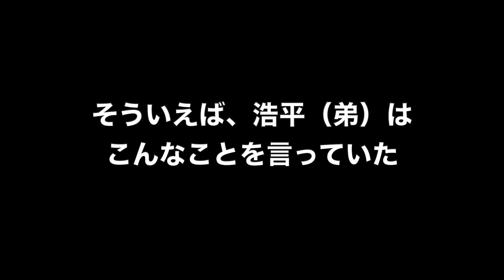冬休み日帰りサーフトリップ!!またまた小競り合い対決【兄VS弟】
湘南のフラットに耐え切れず向かうは西側！西湘方面!!
寒さにも負けず冬休みに粂兄弟が日帰りサーフトリップを決行！
道中はもちろん絶え間無く小競り合いをする兄弟...
果たして波のサイズは??小競り合いに終止符は打てるのか ??